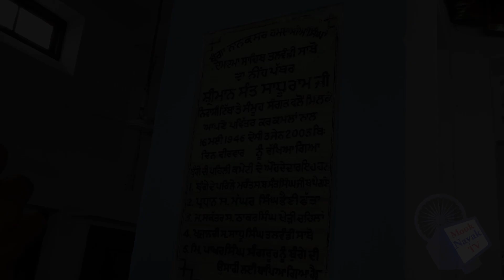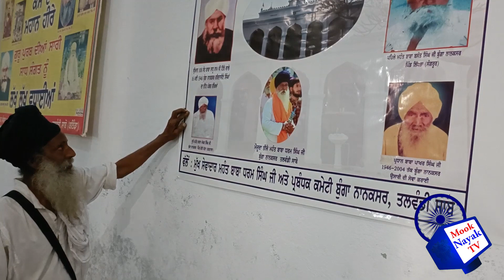ਗੁਰਦੂਆਰਾ ਬੂੰਗਾ ਨਾਨਕਸਰ (ਰਵਿਦਾਸੀਆ ਸਿੰਘਾ) ਤਲਵੰਡੀ ਸਾਬੋ ਦਾ ਕੀ ਇਤਿਹਾਸ